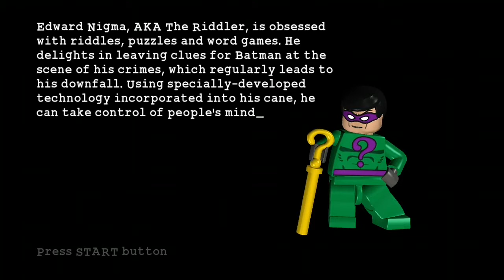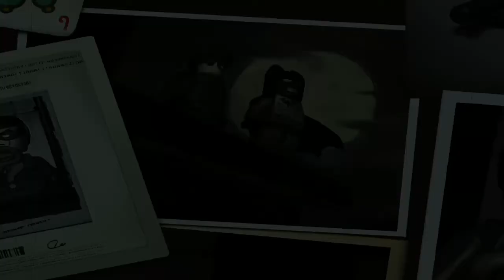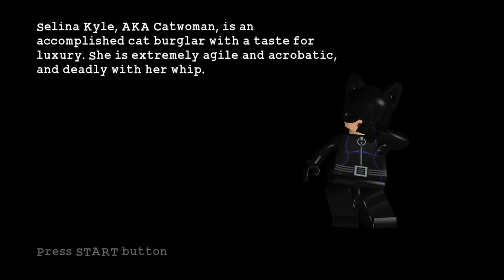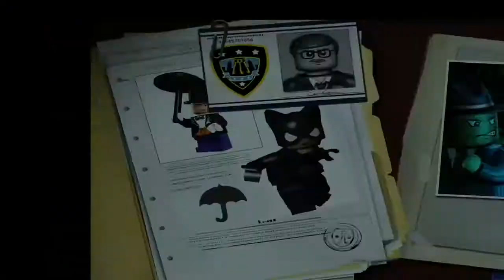Lego Batman: The VideoGame Gameplay Walkthrough - Part 3 - The Face-Off (no commentary)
Lego Batman: The Videogame Part 3 - The Face-Off.